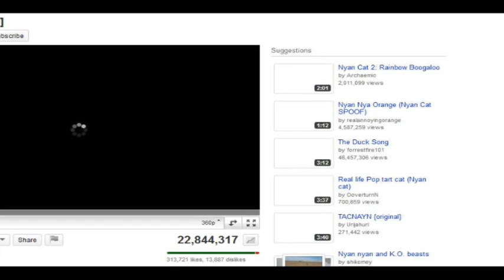Carmen dances to Vengaboys - We like to Party!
We were hanging out on Google+ and Carmen decided it was time to dance. I didn't join him, I was too busy laughing.